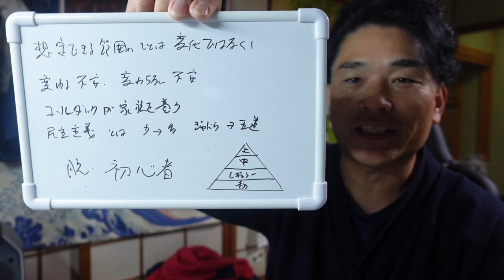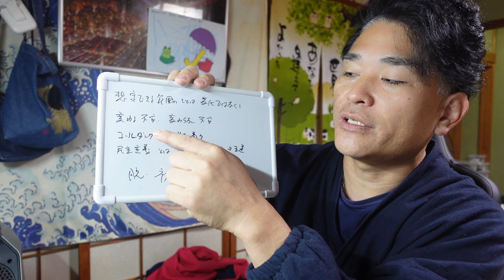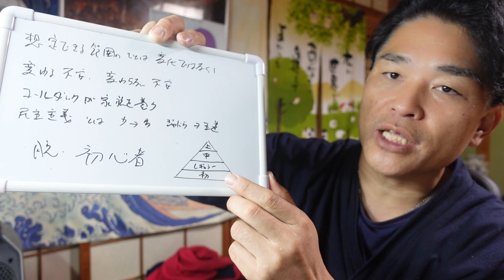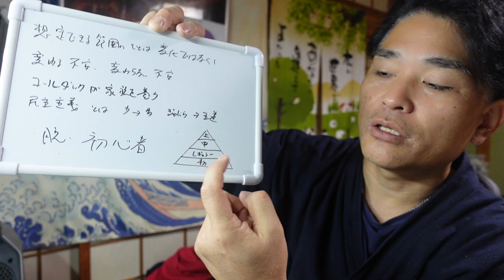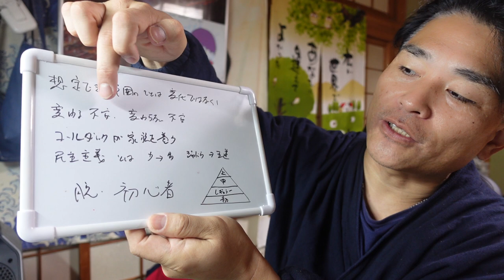【気になる男】第121話：脱初心者になれば「想定外の未来」に行ける。